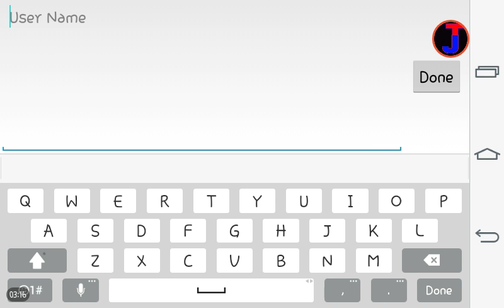TITAN BRAWL | EARLY ACCESS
I will be showing you guys, some amazing videos!
Are you starting a YouTube channel?